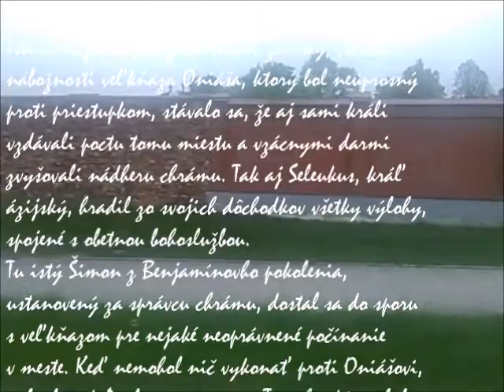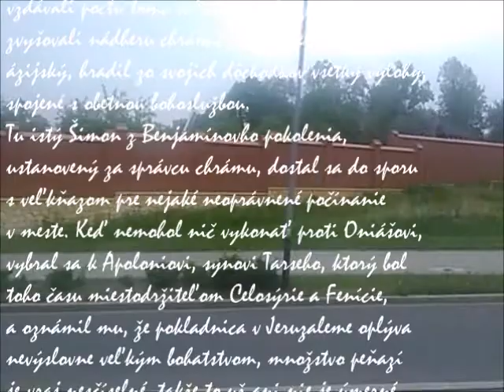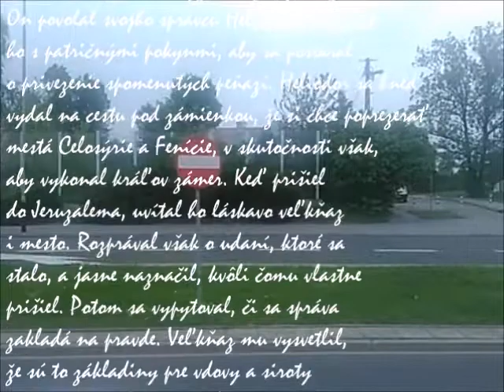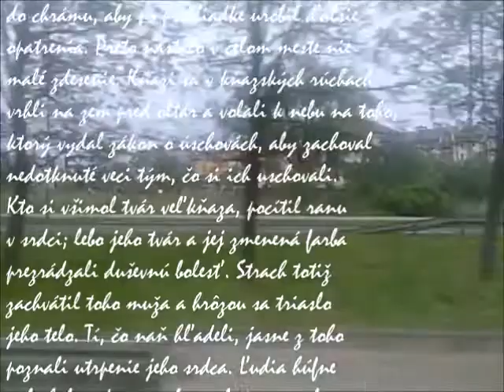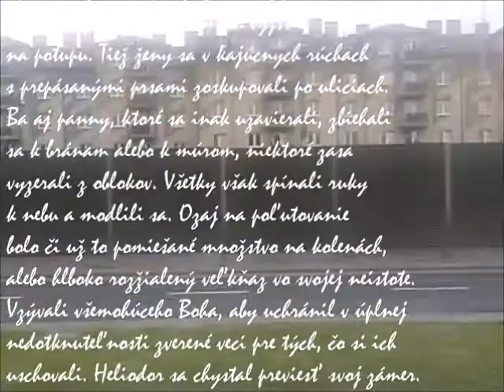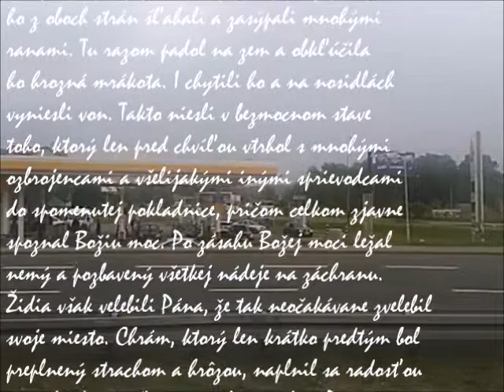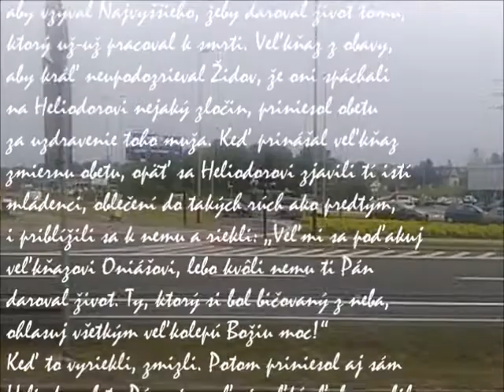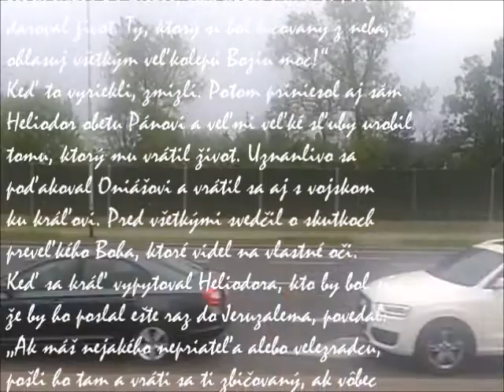Šimonova zrada, Heliodoros v chráme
Druhá kniha Machabejcov

Udalosti za panovania Seleuka IV. Filopátora (3,1 – 4,6):
Šimonova zrada (3,1-13)
Heliodoros v chráme (3,14-40)